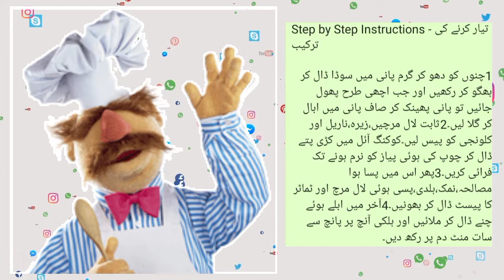chana masala recipe for all best urdu main recipe k liye discription daikhay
تیاری کا مکمل وقت

15 منٹ
پکانے کا وقت

35 منٹ
کتنے لوگوں کیلئے ہے

3 افراد
Ingredients - اجزاء

1 کالے چنے ڈیڑھ پیالی2 نمک حسب ذائقہ3 پیاز ایک عدد4 ٹماٹر کا پیسٹ تین کھانے کے چمچ5 پسی ہوئی لال مرچ ایک کھانے کا چمچ6 ہلدی آدھا چائے کا چمچ7 پسا ہوا ناریل دو کھانے کے چمچ8 سفید زیرہ ایک چائے کا چمچ9 ثابت لال مرچیں دو عدد10 کلونجی آدھا چائے کا چمچ11 کڑی پتے چند پتے12 کوکنگ آئل ایک چوتھائی پیالی
Step by Step Instructions - تیار کرنے کی ترکیب

1چنوں کو دھو کر گرم پانی میں سوڈا ڈال کر بھگو کر رکھیں اور جب اچھی طرح پھول جائیں تو پانی پھینک کر صاف پانی میں ابال کر گلا لیں۔2ثابت لال مرچیں،زیرہ،ناریل اور کلونجی کو پیس لیں۔کوکنگ آئل میں کڑی پتے ڈال کر چوپ کی ہوئی پیاز کو نرم ہونے تک فرائی کریں۔3پھر اس میں پسا ہوا مصالحہ،نمک،ہلدی،پسی ہوئی لال مرچ اور ٹماٹر کا پیسٹ ڈال کر بھونیں۔4آخر میں ابلے ہوئے چنے ڈال کر ملائیں اور ہلکی آنچ پر پانچ سے سات منٹ دم پر رکھ دیں۔